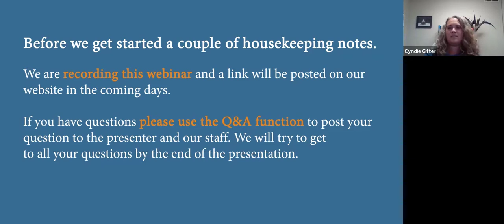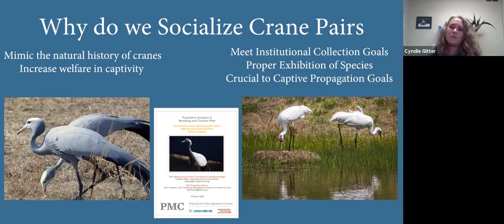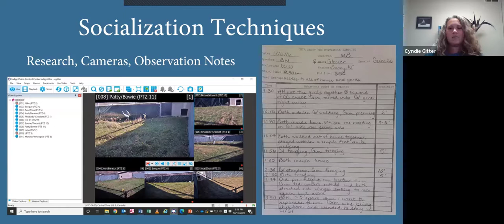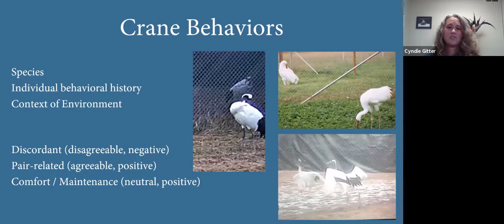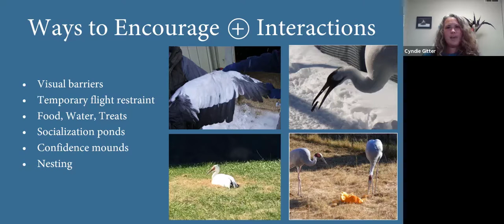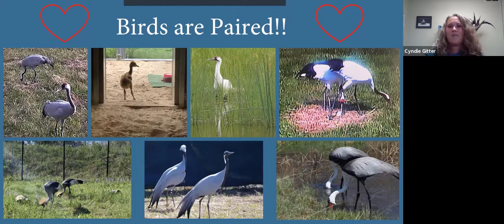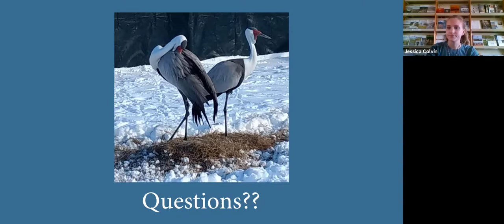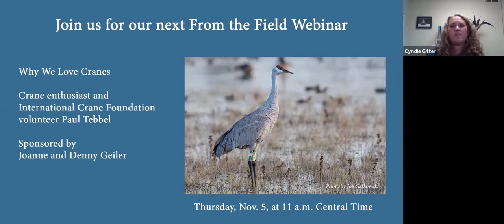Just Call Us Cupid! Crane Socializations Within the International Crane Foundation Captive Flock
Join us for our webinar with Assistant Curator of Birds Cyndie Gitter.

The Crane Conservation Department at the International Crane Foundation’s Headquarters is involved in the captive flock’s care and management. One aspect of captive crane care often overlooked is how each of the crane pairs is formed within the flock. Every fall, aviculture staff help single birds within the flock find suitable companions. Just call us cupid (for cranes)!

Pairing cranes in captivity requires considering many different things, including each bird’s genetics, rearing history, breeding or reintroduction goals, and even personality. Once a match is decided on, aviculturists work through the pair’s socialization, in which the birds get to know one another, learn to share resources and hopefully form a strong pair bond.

Join our Assistant Curator of Birds Cyndie Gitter as she walks you through matchmaking and socialization, which are critical to providing our captive flock with the finest welfare and lead to breeding and conservation success for this naturally long-lived, strongly-bonded species.